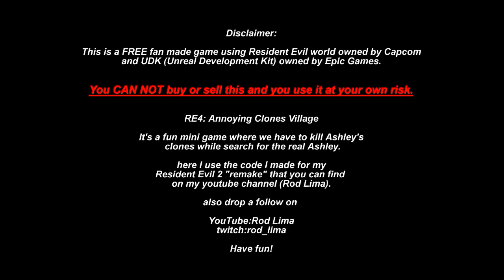Resident Evil 4: Ashley's Village (Leon's Worst Nightmare LOL)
This shit's pretty funny at first, but it gets really annoying afterwards. P.S. Ashley's an annoying shit!